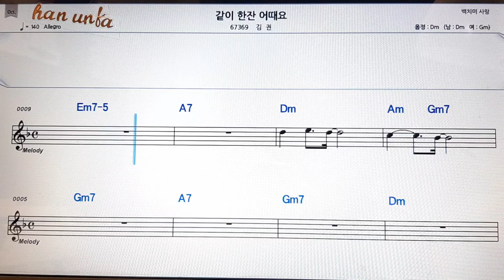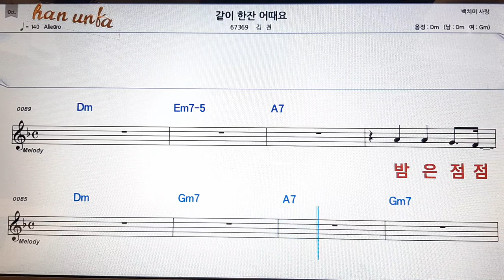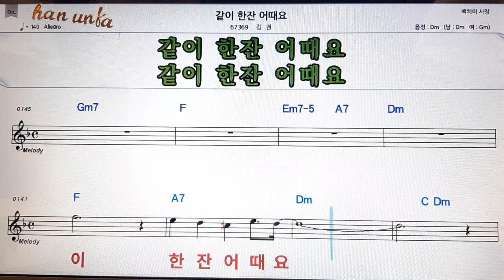같이 한잔 어때요/김권👍노래 반주, 코드 악보,가라오케💋Karaoke*Sheet Music*Chord*MR